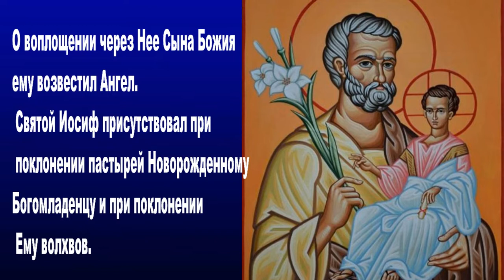9 ЯНВАРЯ !ПАМЯТЬ СВ. ПРАВЕДНОГО ОБРУЧНИКА ПРЕСВЯТОЙ БОГОРОДИЦЫ ! МУЗЫКА - ЭДГАР ТУНИЯНЦ - 2022 год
9 ЯНВАРЯ !ПАМЯТЬ СВ. ПРАВЕДНОГО ОБРУЧНИКА ПРЕСВЯТОЙ БОГОРОДИЦЫ ! МУЗЫКА - ЭДГАР ТУНИЯНЦ - 2022 год